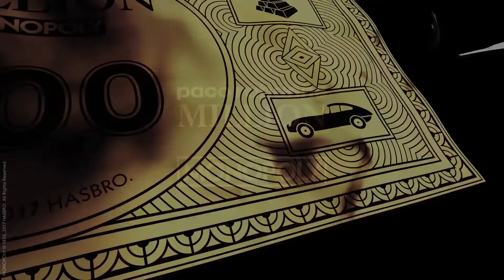MILLION x MONOPOLY Million Bills Paco Rabanne TV Spot Perfume pubblicitario 15''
MILLION x MONOPOLY   Million Bills   Paco Rabanne  Official commercial spot fragrance Profumo Parfum Perfume